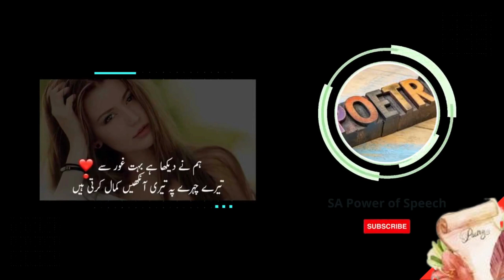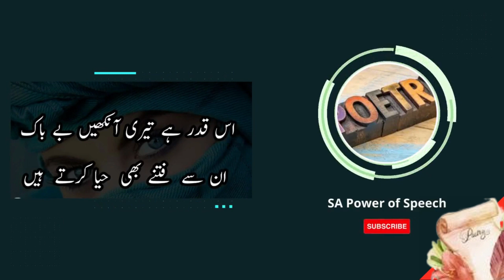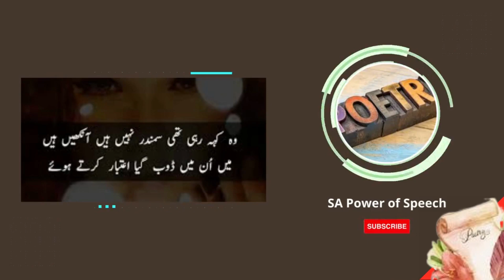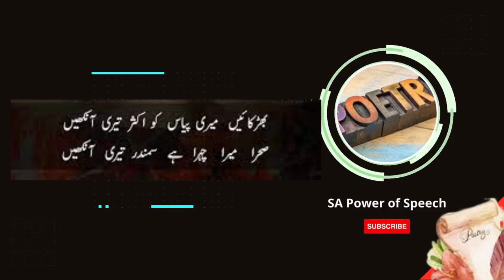Best Urdu Poetry On Eyes || Two Line Love Poetry On Eyes || Heart touching Poetry On Eyes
Pakistani sad poetry, deeply rooted in the rich tradition of Urdu literature, poignantly captures the essence of human sorrow, heartbreak, and melancholy. Renowned poets like Faiz Ahmed Faiz, Mirza Ghalib, and Jaun Elia have masterfully expressed themes of love lost, unfulfilled desires, and existential angst through their evocative verses. This genre resonates deeply with readers, offering solace and a sense of shared experience in moments of despair. With its profound emotional depth and lyrical beauty, Pakistani sad poetry continues to move and inspire those who seek comfort and understanding in the written word.